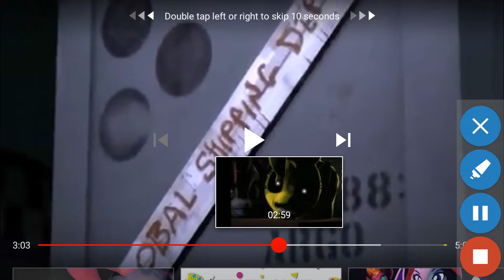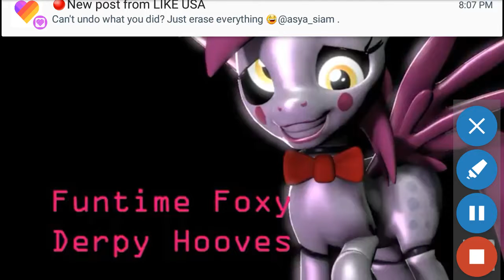Five nights at pinkies left behind female